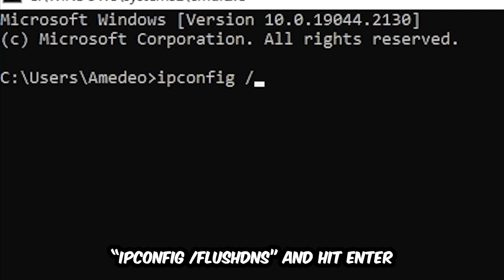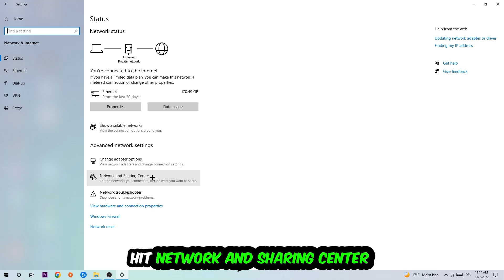For Honor – How to Fix Can't Connect to Server – Complete Tutorial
how to fix For Honor cant connect to server,
how to fix For Honor cant connect to server fix,
how to fix For Honor cant connect to server pc,
how to fix For Honor cant connect to server ps4,
how to fix For Honor cant connect to server ps5,
how to fix For Honor server error,
how to fix For Honor server connection error,
how to fix For Honor servers,